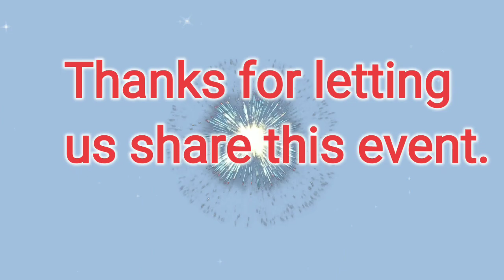TGF - Fireworks with friends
TGF Brooke and I got invited to share in the 4th of July festivities put on by Ponderosa Farm. Thanks Rusty, we both enjoyed the event. Hope you all have a safe 4th of July and spend time with family and friends. Enjoy the fireworks.
Be sure to check out the other family members channels.

Mail:
TGF c/o Linda Ray

Shout out - Family Channels
They now have a website for ordering broilers around the CT area.